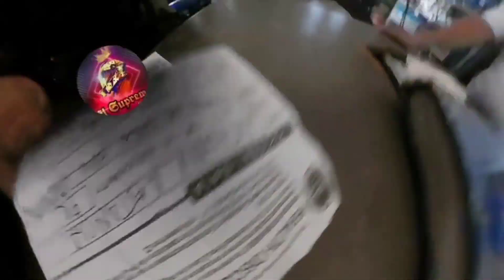HPG AT RIDER NAG LABAN SA GUIMARAS.